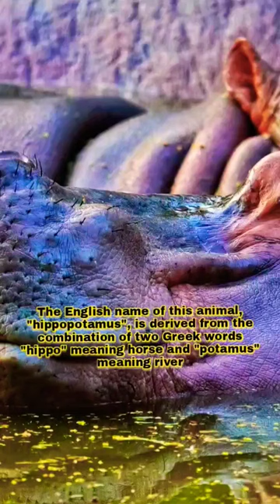About the hippopotamus